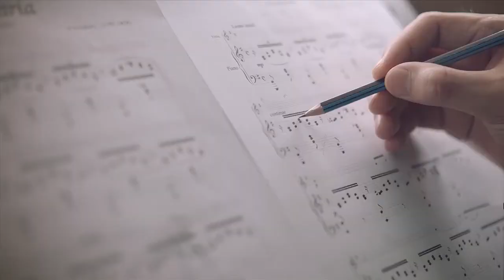BRAND’S ESSENCE CHICKEN - version "'Musician"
TVC BRAND’S ESSENCE of CHICKEN - version "'Musician"
Business Director : Indrijanto Setia
Film Director : Teddy Soeriaatmadja
Film Producer : Muhammad 'Doddy' Husna
Post Production : VHQ Jakarta
Adv. Agency : Matari
Clients : Suntory Beverage & Food Asia Pte. Ltd. Singapore